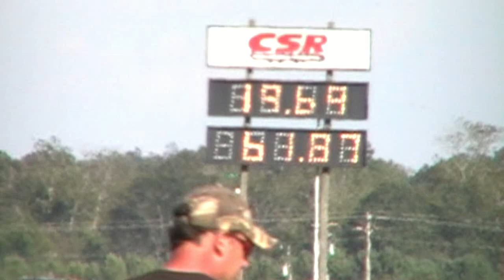150cc GY6 Scooter - 1/4 Mile Track EDIT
A 2007 Hi Tong 150cc "GY6" 4-stroke Scooter @ Silver Dollar Raceway in Reynolds, GA.

Scooter has been stripped down and has some minor engine work done. Scooter is running on 110 Octane.

Edited by Pawell294